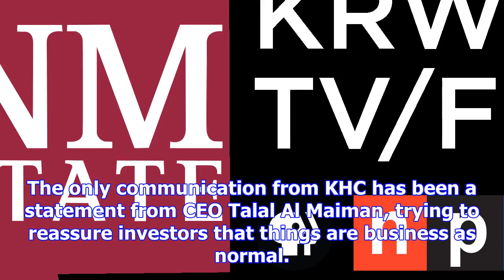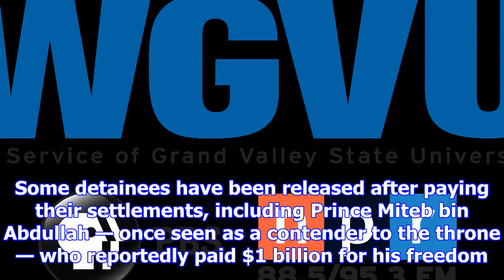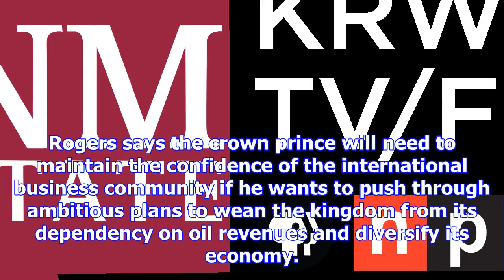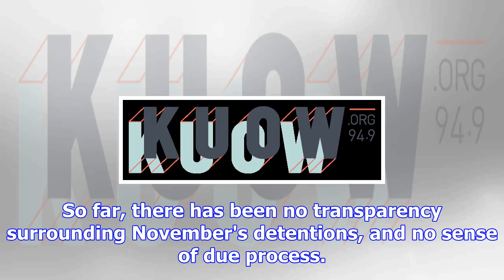Saudi banks and businesses feel effects of high-profile detentions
The skyline of Riyadh, Saudi Arabia Saul Loeb/AFP/Getty Images On the evening of Saturday, Nov. 4, t...